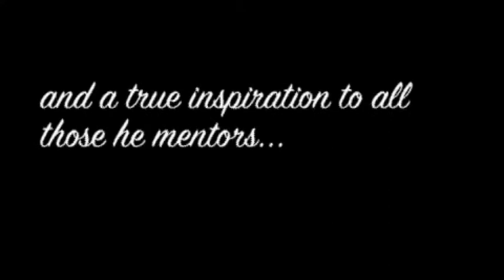Alawode Oladele, MD MPH